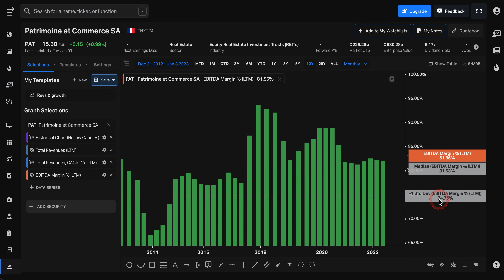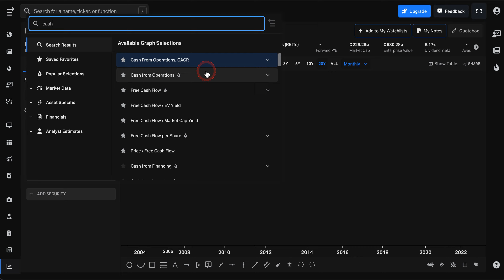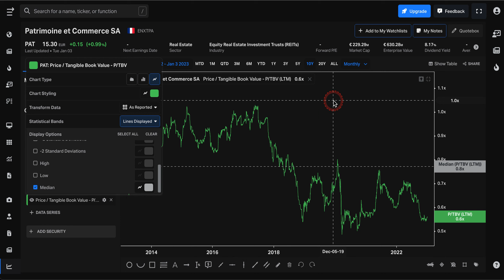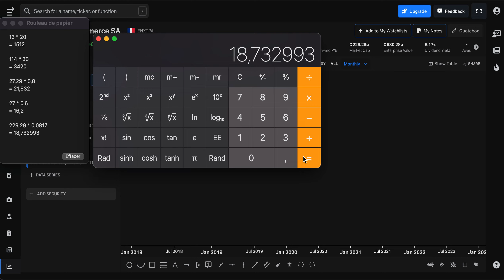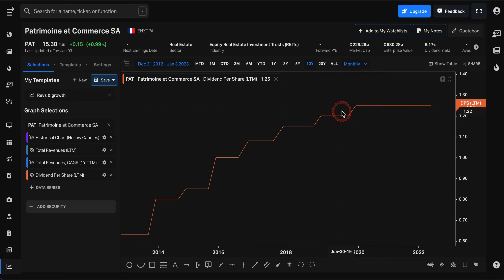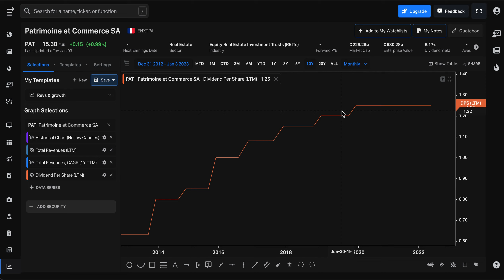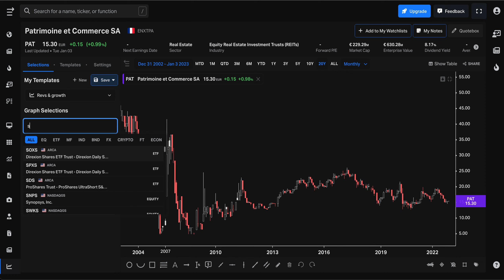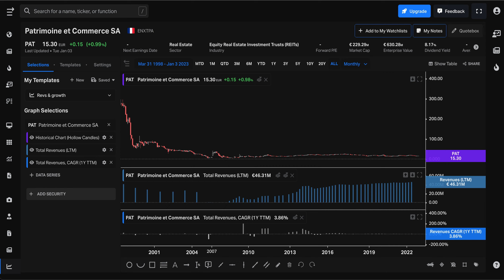patrimoine et commerce : investir maintenant ?